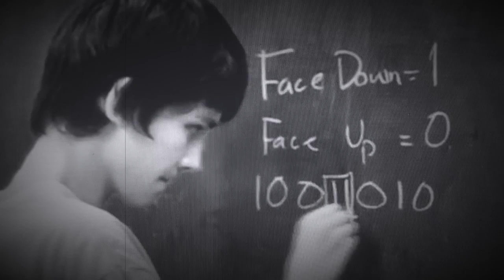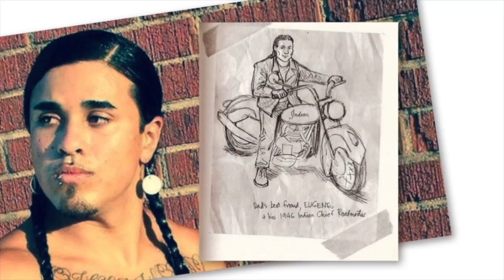The Absolutely True Diary of a Part-Time Indian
This video is about The Absolutely True Diary of a Part-Time Indian